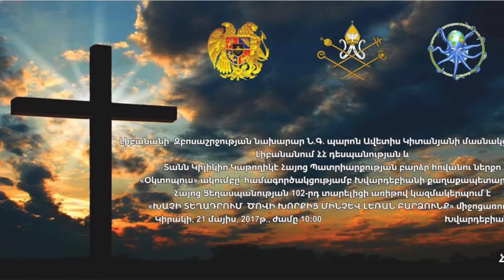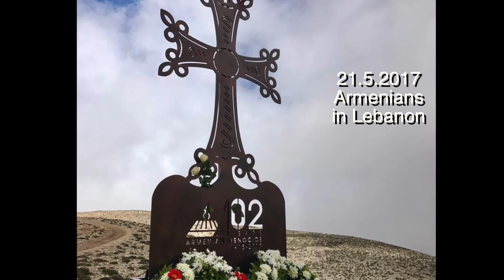Armenians in Lebanon raising cross in rememberance of the 102 for the Armenian Genocide in Faraya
Octopus Team presents "From the deepest sea to the highest mountain"
"Rafy_a" have compiled some footages of that great day 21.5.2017